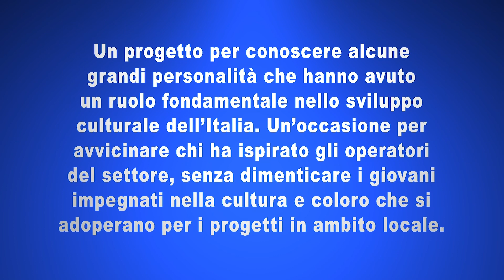Vite per la cultura italiana: Pietro Valentino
Pietro Valentino è un economista tra i fondatori delle attenzioni accademiche sugli impatti economici dello sviluppo culturale nella vita economica e sociale del Paese. Noto come direttore dell’importante rivista trimestrale dell’Associazione per l’Economia della Cultura edita da Il Mulino. Ha una lunghissima carriera accademica, che si è sviluppata parallelamente alla crescita e all’importanza della tematica “economia della cultura” in Italia e in Europa.